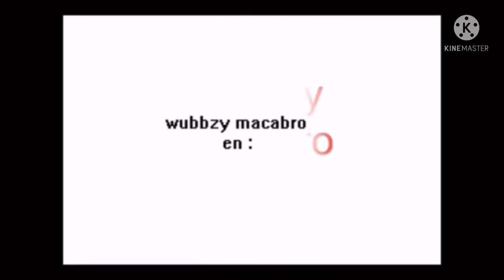Oh No! Buggy Steals Wubbzy’s Gameboy! | A Wow! Wow! Wubbzy MiniEpisode | Cartoonia 2022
This Is A Mini Episode For The Wow! Wow! Wubbzy!

More Videos Is Coming Soon! 🐹🐰🕶🦴🔪⚰️